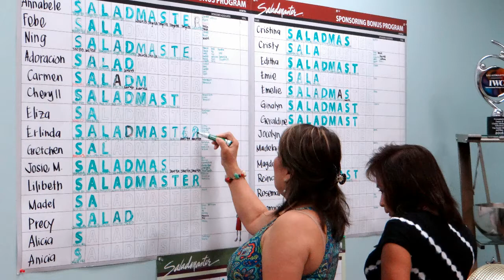Saladmaster Open House - June 19, 2017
Monday Open House at Estherbrook Saladmaster in beautiful uptown Kalihi in Honolulu. Featuring Saladmaster Managers, Consultants and Guests.

A Vision 8 presentation. Edited and produced by Digital Camera Hawaii. Music feature: from "Paradise" by Misael Gauna.